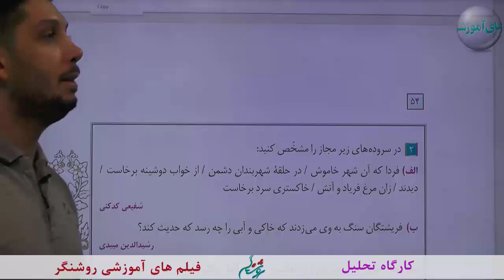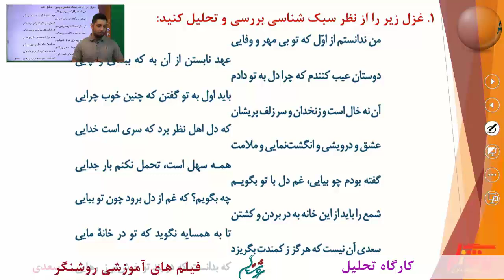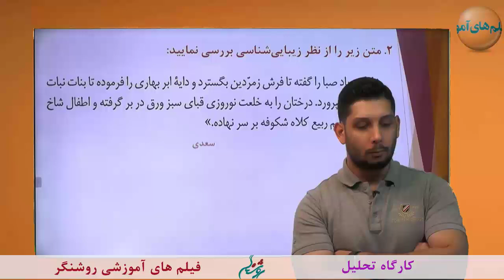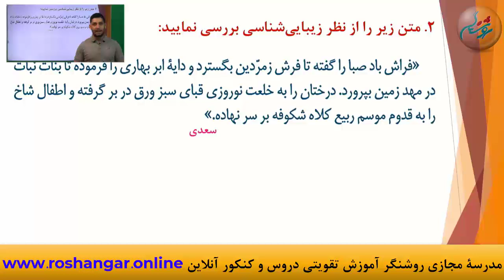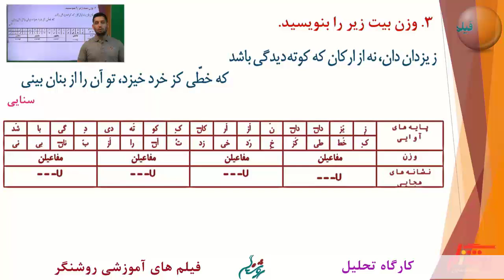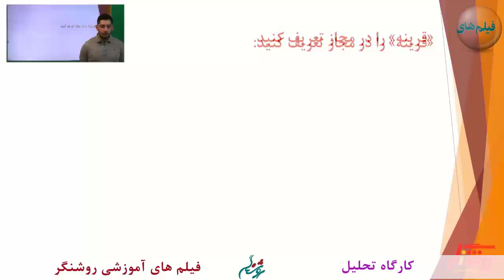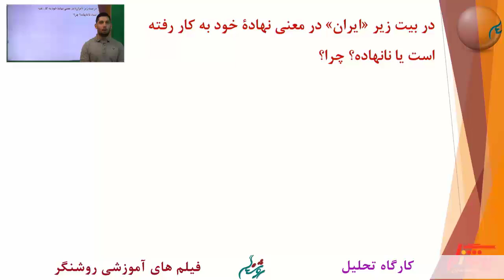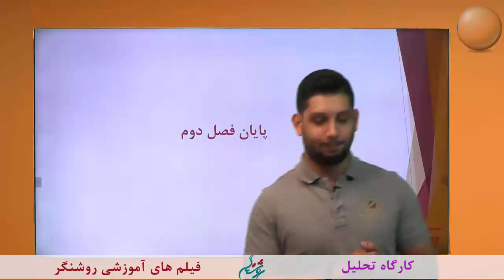آموزش علوم و فنون ادبی 2 پایه یازدهم رشته علوم انسانی - کارگاه تحلیل فصل دوم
آموزش علوم و فنون ادبی 2 پایه یازدهم رشته علوم انسانی - فیلم های آموزشی روشنگر
- ثبت نام در مدرسه آنلاین روشنگر( ریافت مدرک تحصیلی تا پایه  دوازدهم در سه رشته ریاضی ،تجربی و علوم انسانی)